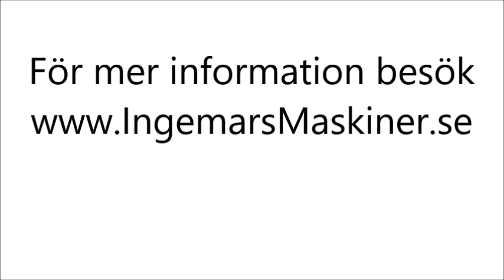Grävaggregat för traktor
Välkommen till för mer information!